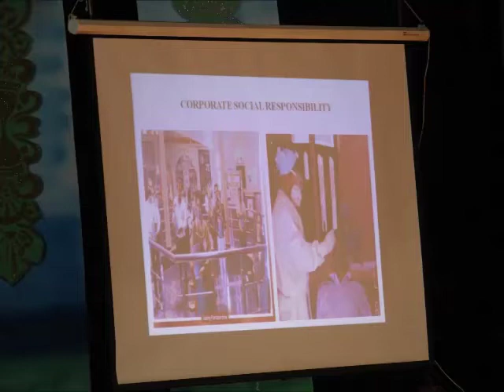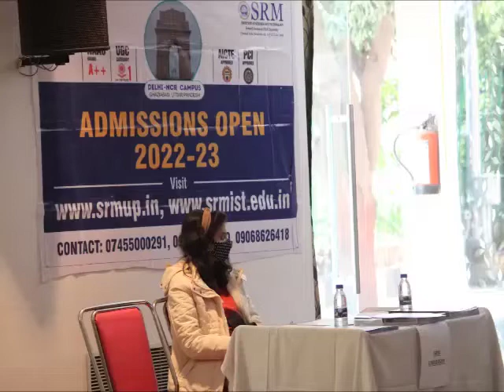SDV CONDUCTED CAREER MANIA